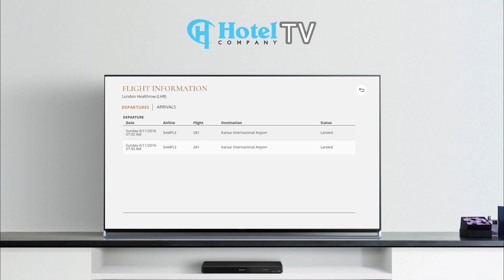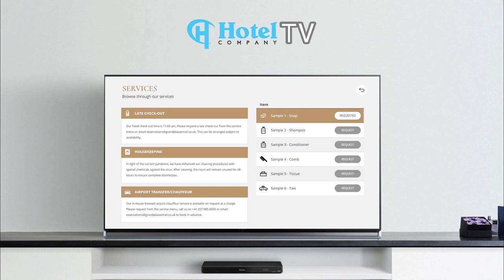Grand Plaza Serviced Apartments Essential TV System Demo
This is a sample demo for Grand Plaza Serviced Apartments on an Essential TV System Package. Our Essential Package offers a stylish, cost-effective solution, packed with a variety of essential features to offer the ultimate information TV System. Keep their guests up to date with the latest hotel offers, events and general information without having to invest into an expensive system.